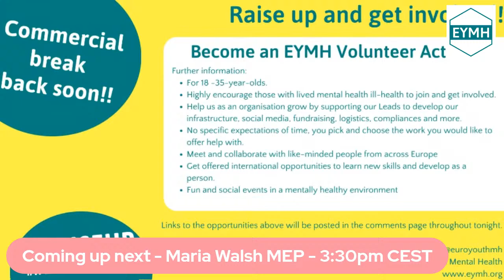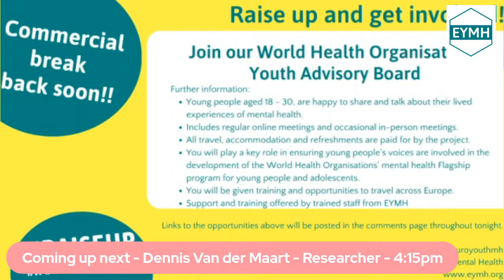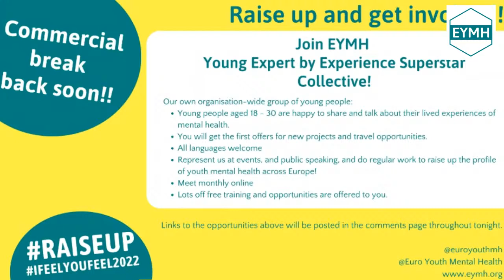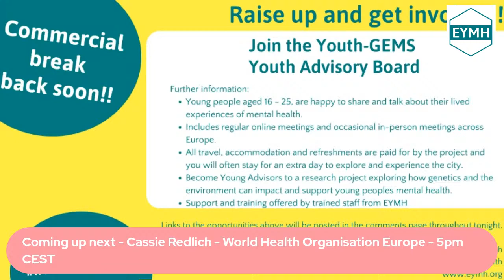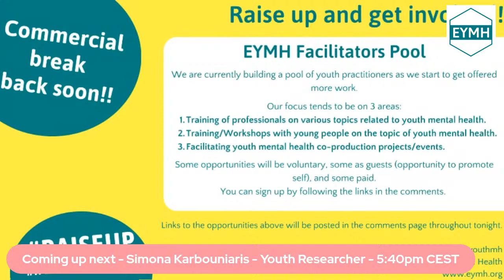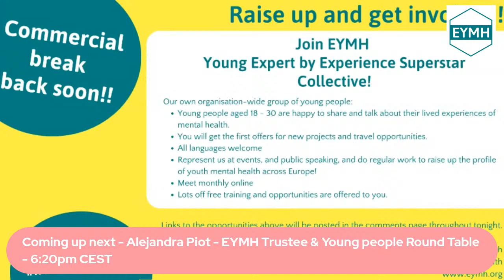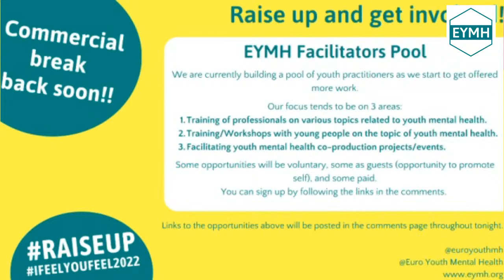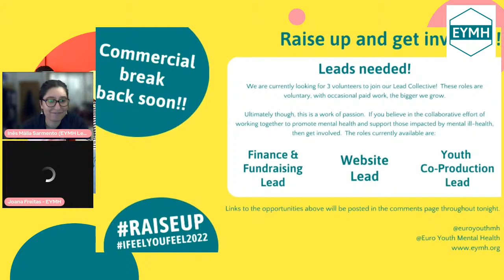I Feel, You Feel 2022 - Raise Up LIVE!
Europe's only youth mental health event!

Join us and young people from across Europe for a big old conversation about mental health and encourage young people to RAISE UP

5-hour Livestream chat show

Hosted by EYMH Collective Superstars Joana, Ines & Amirat

Confirmed guests to date (times CEST):

We will be chatting to Nick about some of the big pieces of work coming up for EYMH as well as hearing about some of his over pieces of work he does outside of EYMH.

3:30pm - 3:55pm - Maria Walsh - Member of European Parliament
Maria will be discussing the 'what now' after having the EU deny her campaign to make next year the 'year of mental health', a program of work the EU focuses on each year.  We'll also ask Maria how she manages her own mental health with such a highly demanding job.

4:15pm - 4:45pm - Cassie Redlich - World Health Organisation Europe
Cassie Redlich works as a technical officer in the Mental Health Flagship at the World Health Organization Regional Office for Europe, where she has responsibility for work on the mental health and wellbeing of children, adolescents and young people.

5:40pm - 6:10pm - Simona Karbouniaris - Researcher & Lecturer at Utrecht University.
Simona is a certified Social Worker, specialising in dance, yoga and movement. She obtained a master's degree in Social Intervention and is currently conducting doctoral research in The Netherlands. As a lived experience researcher she is always keen to explore and involve the ‘users perspective’.  Leading the youth co-production element with EYMH for the Youth-GEMs project.

6:20pm - 6:45pm - Alejandra P - EYMH Trustee
EYMH Trustee & Young EbE will be joining the co-hosts in a round table sharing with us her experiences with mental health, becoming a Trustee with EYMH and why now is the time to Raise Up

6:55pm - 7:15pm - Pavlos Theodorakis - WHO Europe Technical lead
Coordinating the Mental Health Europe Flagship program - Pavlos will be discussing the origins of the Flagship program and how people from across Europe have come together to drive this agenda forward.

7:20pm - 7:40pm - Agnes Sarolta Fazekas - Lecturer & Human rights and disabilities specialist.
Agnes Sarolta Fazekas (she/her) is an assistant professor at the Eötvös Loránd University Bárczi Gusztáv Faculty of Special Needs Education in Budapest, Hungary and Human rights and disability trainer.
Agnes will highlight six practices/tips - 3 of them from higher education, including the CHARM-EU and three tips from non-formal educational settings on how everyone can contribute to creating a welcoming, inclusive, and educational spaces.

Why it is so important that we raiseup young people's voices and collaboration in the mental health field across Europe - this is why!